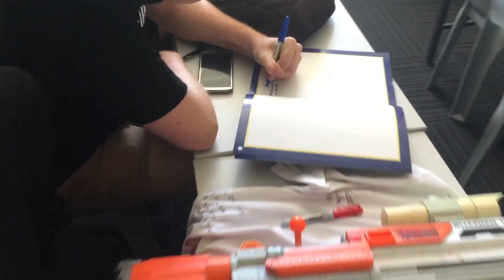End of school part 2: Muck Up Day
Part 2 of the end of school saga in which a full day of mayhem and fun ensues as we year 12 are given free Reign to do whatever we want for the day !!